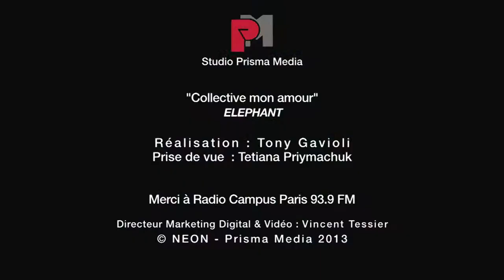Elephant - Collective mon amour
Éléphant est un groupe de pop français. Formé en 2009, il est composé de Lisa Wisznia et François Villevieille. Le nom du groupe est inspiré des initiales des prénoms des deux membres. Le groupe signe en juin 2012 avec le label Columbia/Sony Music. A l'occasion des un an du magazine Neon, le groupe est venu interpréter "Collective mon amour" au sein de la rédaction.